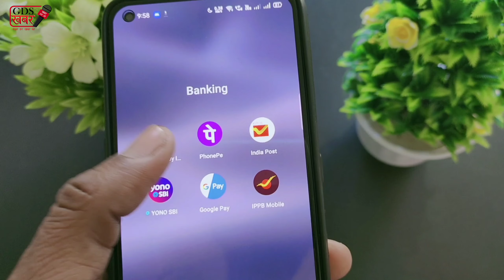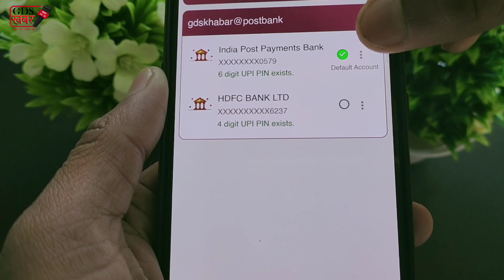default account change kaise karen | DAKPAY | how to change default account on dakpay | gds khabar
how to change default account in phonepe, change default dakpay account android, change default payment account dakpay, how to change default account in dakpay, how to change default account on dakpay,

Social media

डाक विभाग की विभागीय परीक्षा पास करने हेतु अच्छी किताब खरीदने के लिए नीचे दिए गए गूगल फॉर्म को भरें